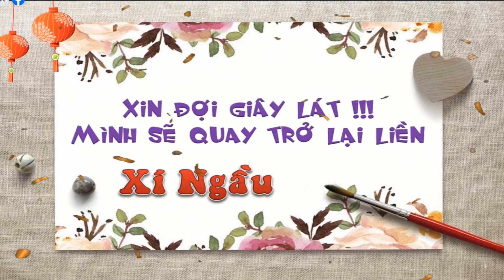*Xí Ngầu* công khai Bộ Trang Bị Hoàng Kim Môn Phái Độc Nhất Vô Nhị của Võ Lâm Truyền Kỳ 1